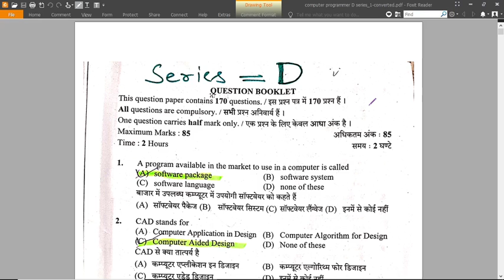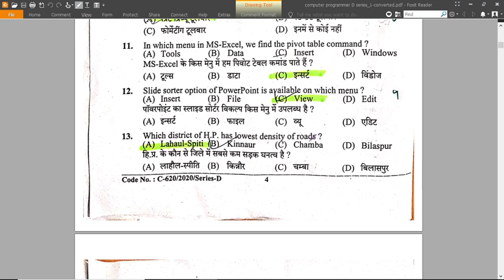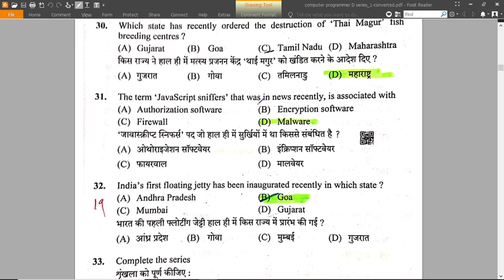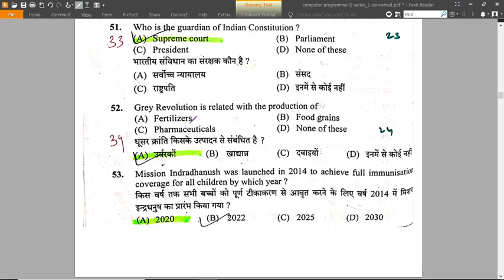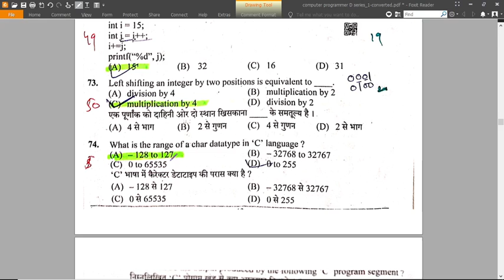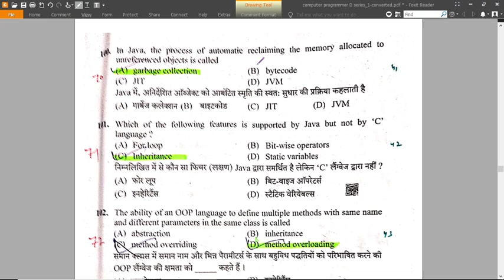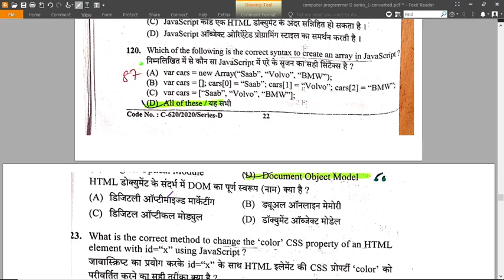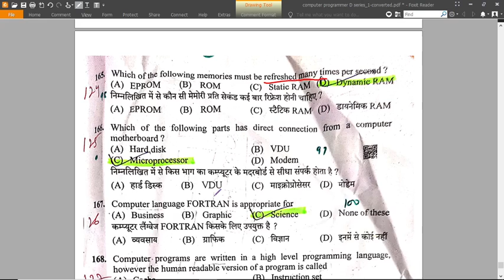HPSSSB COMPUTER PROGRAMMER ANSWER KEY | POST CODE 761 | HP GOVT JOBS 2020